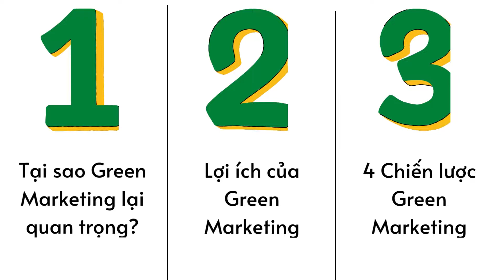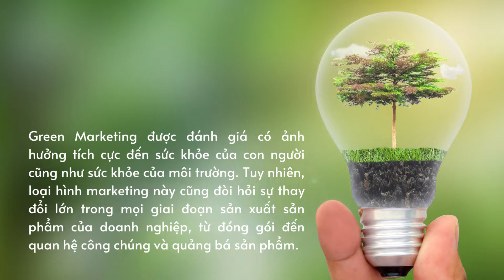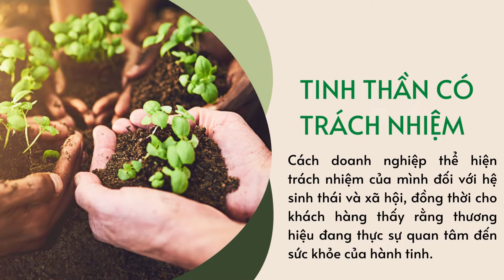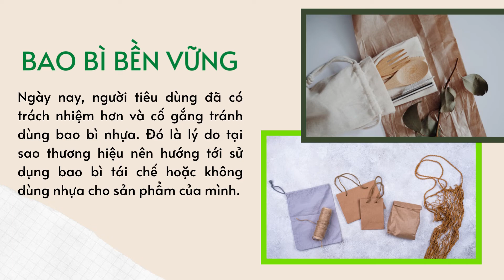GREEN MARKETING LÀ GÌ? | MARKETER WITH LOVE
Hành tinh của chúng ta đang phải đối mặt với rất nhiều mối đe dọa như ô nhiễm không khí, ô nhiễm nguồn nước, vấn nạn rác thải thực phẩm, ô nhiễm nhựa và nạn phá rừng.
Green Marketing được đánh giá có ảnh hưởng tích cực đến sức khỏe của con người cũng như sức khỏe của môi trường. Tuy nhiên, loại hình marketing này cũng đòi hỏi sự thay đổi lớn trong mọi giai đoạn sản xuất sản phẩm của doanh nghiệp.
Tham gia Marketer With Love để:
🆕 Cập nhật những thông tin marketing mới nhất hàng ngày
🆒 Kiến thức marketing từ nguồn tài liệu uy tín.
🆓 Nhận tài nguyên học Marketing Free
🤝 Kết bạn, giao lưu với các Marketer khác.